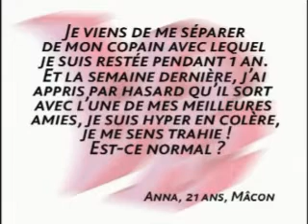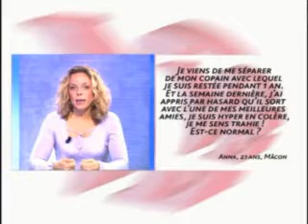Kawaï - PsychoLove: "Mon ex sort avec ma meilleure amie"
Les Kawaï Girls et Magali, l'experte psychologue de FillesTV, répondent à toutes vos questions et notamment celle d'Anna, 20 ans, Mâcon: "Je viens de me séparer de mon copain avec lequel je suis restée pendant 1 an. Et la semaine dernière, j'ai appris par hasard qu'il sort avec l'une de mes meilleures amies, je suis hyoer en colère, je me sens trahie! Est-ce normal?"